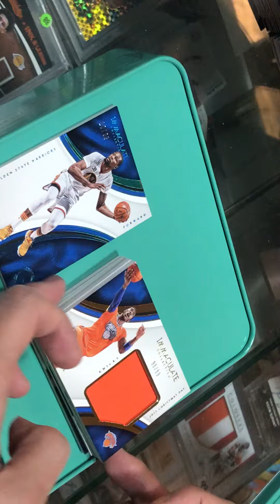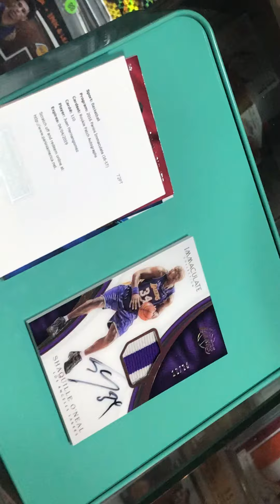16-17 小國寶 Immaculate 卡友初五勇敢小拆一盒